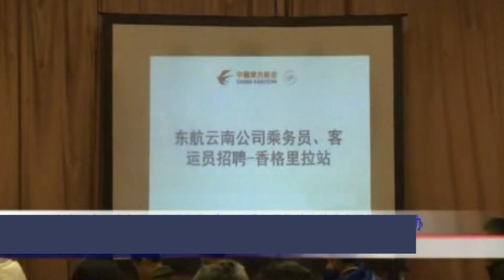A Dream Came True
2020 is an eventful year in which CEAir made many dreams fly high. A girl from Tibetan rural area became a professional CEAir flight attendant.